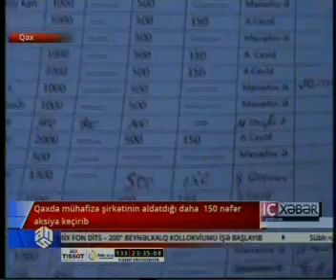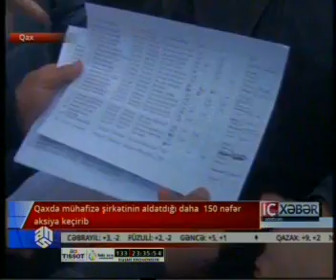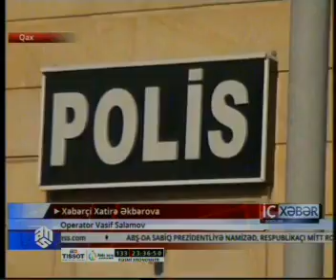Qaxda mühafizə şirkətinin aldatdığı daha 150 nəfər aksiya keçirib